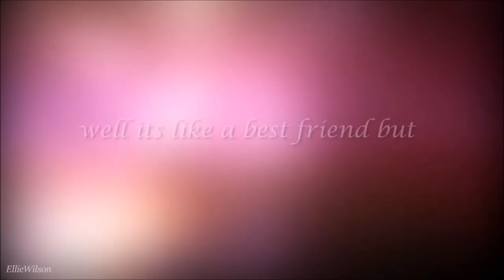ONE YEAR TOGETHER - Levente border collie!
LEVENTE - Holders Heart MAJLIA

Canon 750D + 50mm 1.8